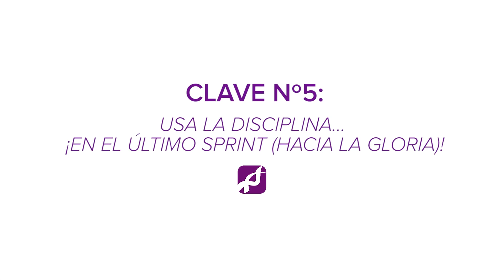Cómo Vencer la Pereza y Tener Disciplina | 5 Trucos Psicológicos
Descubre cómo vencer la pereza PARA SIEMPRE y desarrollar DISCIPLINA NIVEL DIOS con estos 5 trucos psicológicos para dejar de procrastinar y ser más productivo.

___IMPORTANTE___

(Mis antiguos canales de Salud Extrema, Psicología del Éxito y Dinámicas Sociales se están integrando en este ÚNICO CANAL, donde entre todos podemos construir un "Templo de la Mejora Humana Integral". Y ¿puedes construir un templo sin sus pilares esenciales? No. Por eso (si todo sale bien), las "joyas de la corona" de mis otros dos canales se irán integrando poco a poco en este.)

P: Mario, ¿lo que dices no podría resumirse y hacer un vídeo de menor duración?
R: Mi trabajo no es DARTE INFORMACIÓN: es hacer QUE LA VIVAS mediante un sistema de coaching de INMERSIÓN RADICAL COGNITIVA que incluye el uso de todo tipo de recursos y herramientas capaces de inducir en ti ("obligarte" inconscientemente) un estado óptimo para la interiorización de los principios que te enseño. ¿Por qué darte sólo información cuando puedo ofrecerte una EXPERIENCIA y ayudarte a que estas enseñanzas cristalicen en ti explotando los mecanismos de tu inconsciente emocional (MIA)?

___MÚSICA___

Adventure Island de Vladimir Volchenko está sujeta a una licencia de Creative Commons 3.0

"Piano Sonata No. 14 Op. 27 No. 2 "Moonlight Sonata" 3.)

(La canción ha sido cortada en función del interés de las imágenes)

__INFORMACIÓN ADICIONAL__

El vídeo original (que ha sido reeditado y mejorado para la ocasión) fue publicado por primera vez en mi canal "Psicología del Éxito" el 8 de Mayo de 2017.